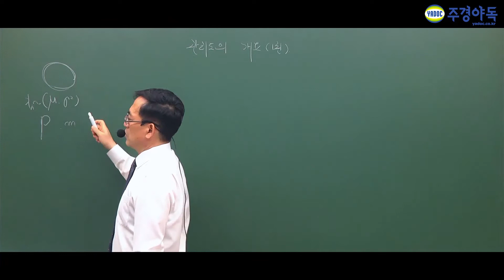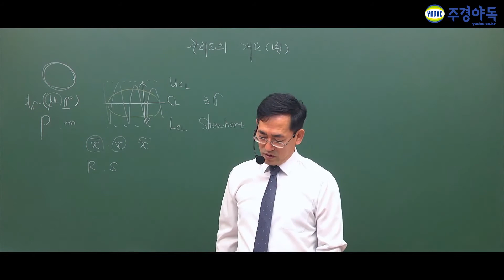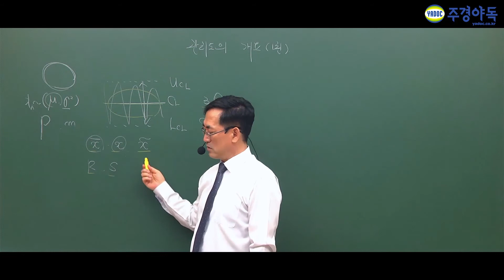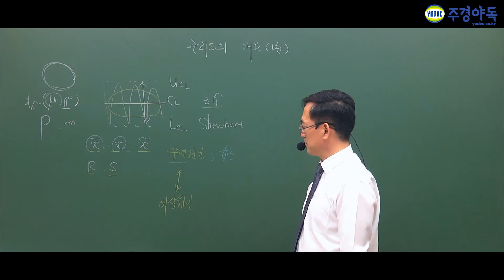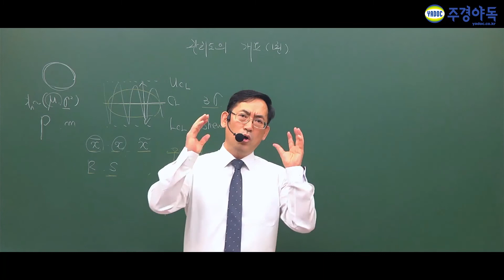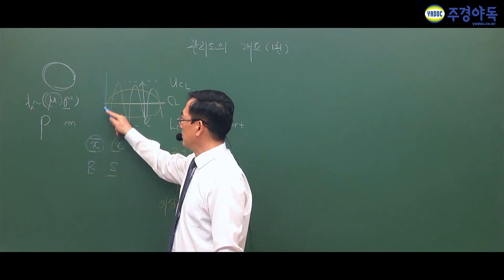품질경영(산업)기사 관리도의 개요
누구나 쉽게 이해할 수 있는 강의를 통해 기초가 없는 비전공자들도 자격증을 취득할 수 있도록 만들어 드립니다.

주경야독 품질경영기사 사이트 바로가기